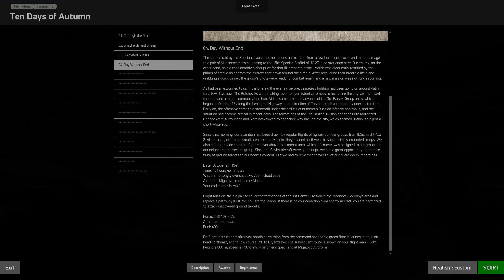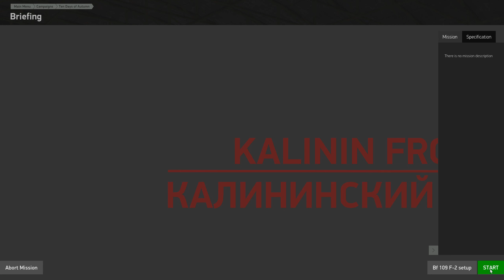IL-2 Great Battles 3.009: Ten Days of Autumn, Mission 4: Day Without End 1440p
IL-2 3.009 has been released. The Great Battles series has come a long way in one year under the leadership of 777 and 1C Game Studios. I decided to give the scripted campaigns another go-around with the new damage model introduced in 3.007 and the new weather effects.

This campaign centers around the career of a German pilot in 1941 during the Battle of Moscow. I am flying the BF109F-2.

In this mission, I am tasked with patrolling our ground troops for enemy attackers. My flight runs into a large formation of IL-2s escorted by I-16s. I shoot a couple down.

System Specs:
Corsair 750D